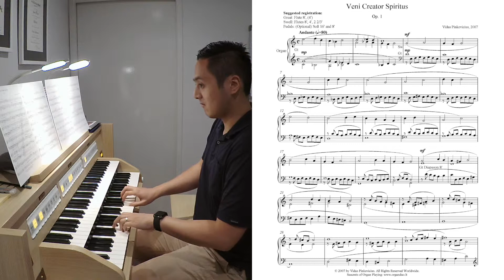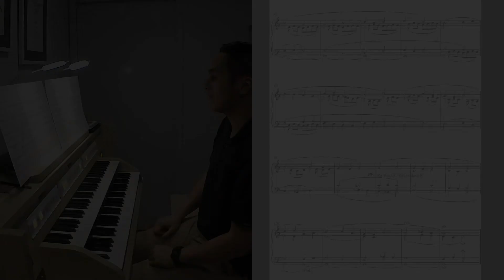Veni Creator Spiritus, Op. 1 - Vidas Pinkevicius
James Flores plays "Veni Creator Spiritus, Op. 1" by Vidas Pinkevicius on a Johannus Studio 170 organ.

Social
Most Comprehensive Organ Training Program Online

DistroKid - Self publish your music to Spotify and more

CleanMyMac - cleans, maintains and protects your Mac
The Most Comprehensive Organ Training Program Online